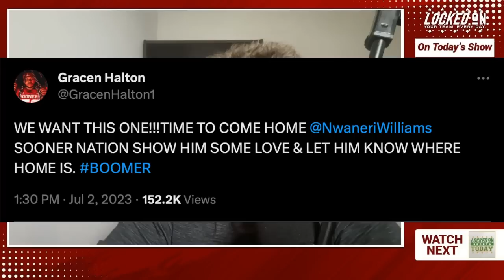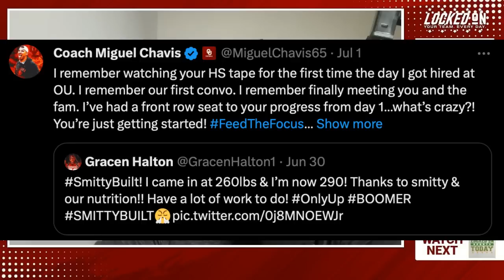Baker Mayfield bullish on Brent Venables. Oklahoma Football puts on the Williams Nwaneri press.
Despite a 6-7 record in year one, former Heisman trophy winner and No. 1 overall pick Baker Mayfield is still bullish on Brent Venables and the Sooners' future.

Oklahoma Football putting on the Williams Nwaneri fullcourt press. Austin Reaves gets paid and OU hoops makes a hire.

Birddogs

and they’ll throw in a free custom birddogs Yeti-style tumbler with every order.

FanDuel

Make Every Moment More. Don’t miss the chance to get your No Sweat First Bet up to TWO THOUSAND FIVE HUNDRED DOLLARS in Bonus Bets when you go FanDuel.com/LOCKEDON.